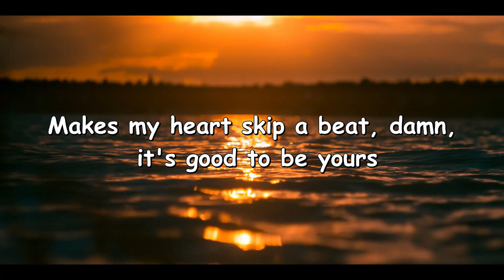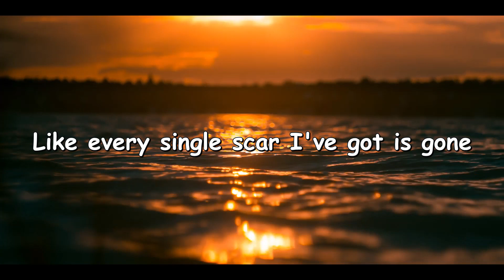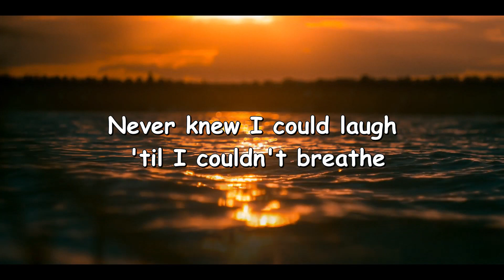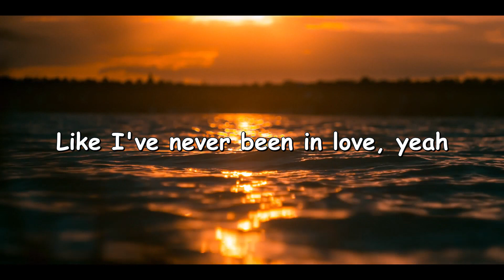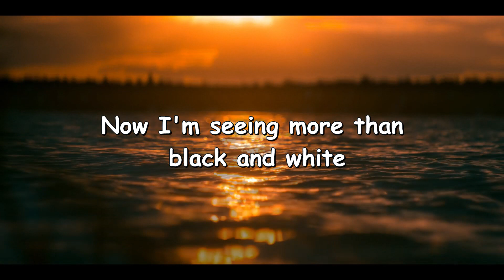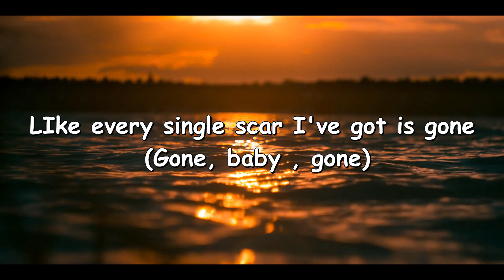Haley Mae Campbell - Never Been In Love (Lyrics)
when music can only express your true feelings.

Never Been in Love Lyrics
[Intro]
Never been, never been in love

[Verse 1]
It's the look on your face when you look at me
Makes my heart skip a beat, damn, it's good to be yours
So good to be yours
It's the way that you talk when you speak to me
Just the thought of your voice, boy, it's keepin' me up
You make me feel, make me feel like I've never been in love

[Chorus]
Like I've never held a hand before
'Cause I've never held a hand likе yours
Like it's the first time I'm kissin' somеone again
You make me feel, make me feel like I've never been
Broken-hearted, cryin' all night long
LIke every single scar I've got is gone
Like forever would still never be enough

[Verse 2]
Never knew I could laugh 'til I couldn't breathe
Never thought I could show someone all of me
Things are better than they've ever been

[Chorus]
'Cause I've never held a hand like yours
Like it's the first time I'm kissin' someone again
Like I've never been in love, yeah

[Bridge]
Like I've been color blind all my life
Now I'm seeing more than black and white
And it's beautiful, it's kinda like
I wasn't me until you, everything is brand new

[Chorus]
Broken-hearted, cryin' all night long (Yeah)
LIke every single scar I've got is gone (Gone, baby , gone)

[Outro]
Yeah, like I've never been in love, yeah
You make me feel, make me feel like I've never been in